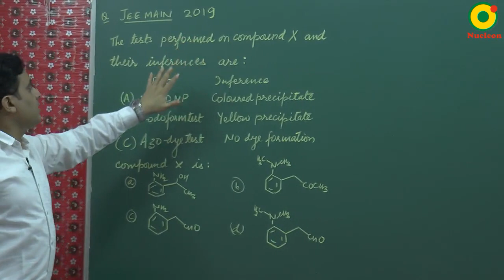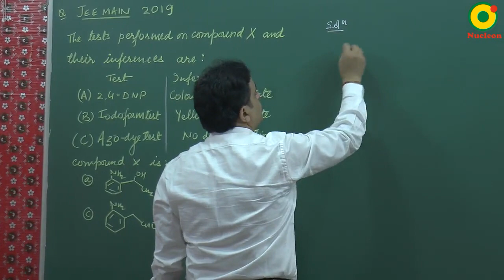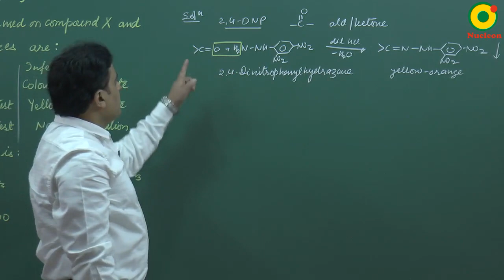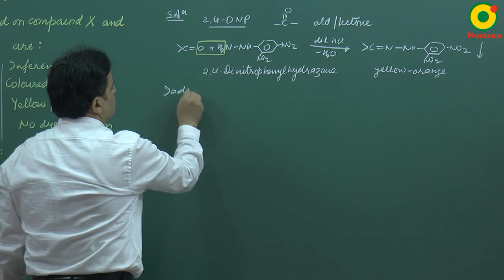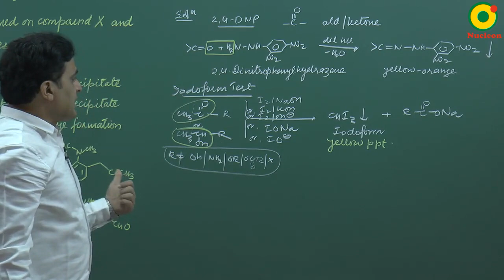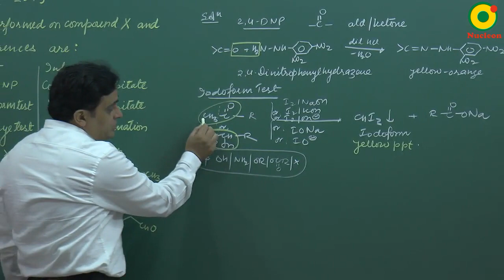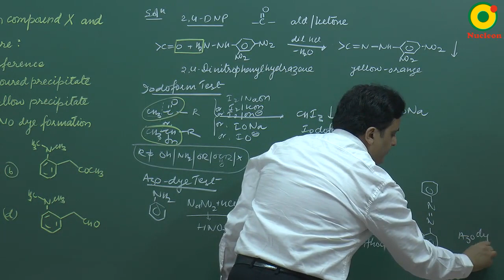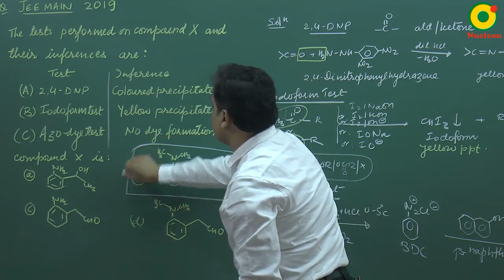IIT JEE Chemistry JEE Main (2019) POC Problem Solving By VKP Sir